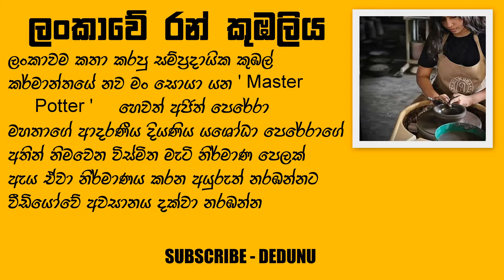Master Potter's Daughter | රන් කුඹලගේ දියණිය | DEDUNU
DEDUNU
Master potter ajith perera's daughter yashodha perera